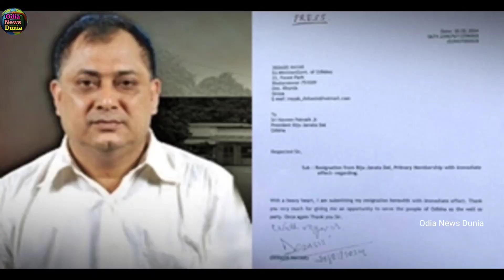ନିର୍ବାଚନ ପୂର୍ବରୁ ବିଜେଡିକୁ ଝଟକା, ଦଳ ଛାଡ଼ିଲେ ବରିଷ୍ଠ ନେତା ଦେବାଶିଷ ନାୟକ Debasish Nayak Left Bjd